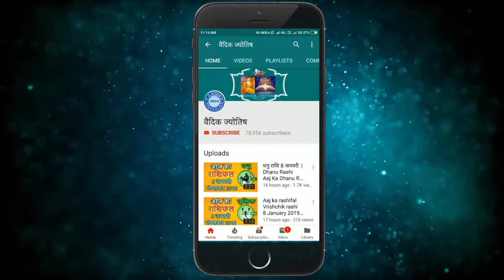मेष राशि 13 अक्टूबर 2024 | Mesh Rashi 13 October 2024 | Mesh Rashi Aaj Ka Mesh Rashifal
Trading Horoscope Aries Today
Aries Today's horoscope
Aries Horoscope 13 October 2024
Mesh Dainik Rashifal 13 October 2024
Aaj Ka Rashifal
Today's Horoscope

13 tarikh ki Mesh rashi
13  October Mesh rashi
Mesh rashi October 2024
Dainik Rashifal
Horoscope Astrology
Horoscope In Hindi
Vedic Astrology

13   अक्टूबर   मेष राशि
आज का राशिफल मेष राशि
मेष राशिफल

13 february Mesh rashi aaj ka rashifal
aaj ka rashifal Mesh rashi ke bare mein batao